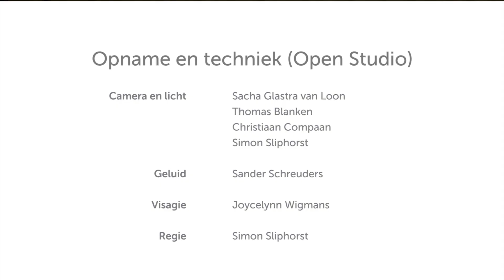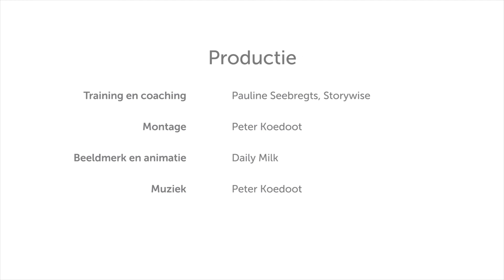Oog voor trauma en veerkracht Leony Coppens CCE Podium 2019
Hersenen ontwikkelen zich op basis van ervaringen. Kinderen die in hun jonge jaren in de relatie met hun ouders traumatische ervaringen opdoen ontwikkelen zich anders dan kinderen met een veilige thuissituatie. Oog hebben voor wat een kind heeft meegemaakt helpt professionals om het gedrag van kinderen beter te begrijpen en te begeleiden.

Leony Coppens is klinisch psycholoog, gz psycholoog en CCE consulent. Bekijk haar verhaal op CCE Podium over 'Oog voor trauma en veerkracht'.

Op CCE Podium delen deskundigen hun praktijkverhalen over thema's rond probleemgedrag. Meer video's zijn te zien op